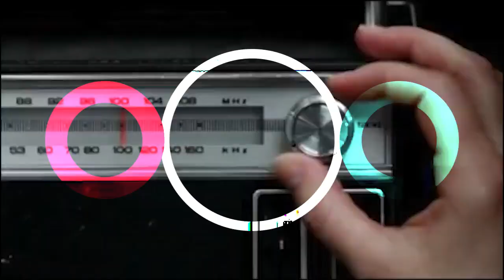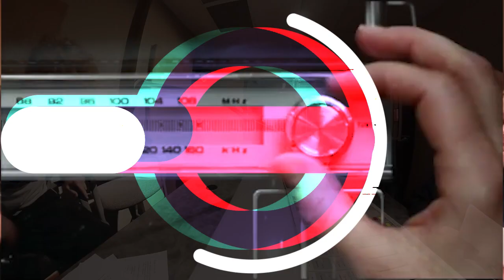Broadcast Podcast - Gaming